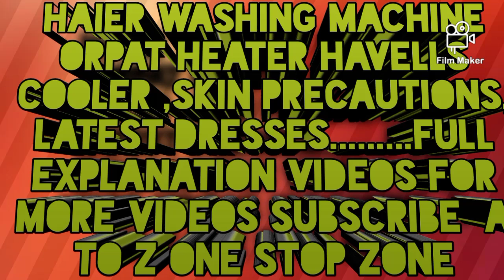A to Z One Stop Zone subscribe